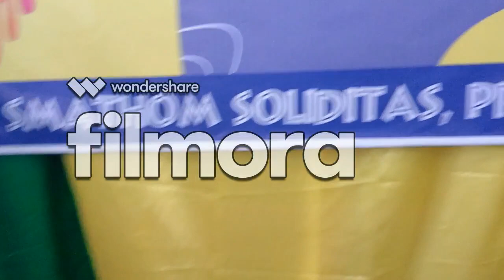hari guru 25 november 2021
dalam rangka hari guru  pada tanggan 25 November 2021, SMAS St. Thomas Aquinas Weetebula mengadakan berbagai kegiatan yang diawali dengan Apel bendera petugas oleh bapak Ibu Guru, dilanjutkan dengan pertandingan voli rekreasi, dan acara di Aula SMATHOM